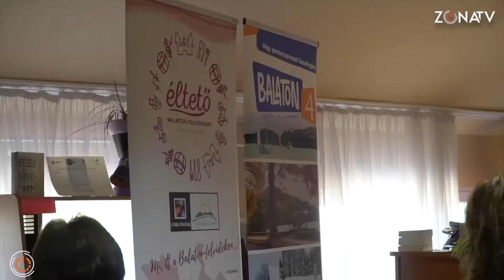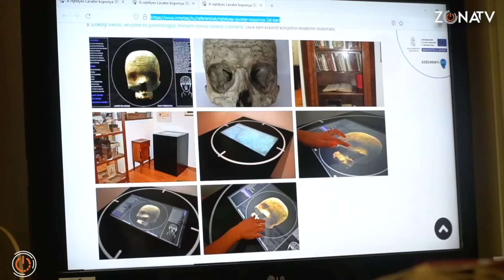Szakmai tanácskozás a túraútvonalakról - 2021.09.22.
A Magyar Vidék Minősége Egyesület szervezésében valósult meg az a szakmai konferencia Sümegen a művelődési központban, amelynek keretében a meglévő túraútvonalak fejlesztéséről tanácskoztak. Szó esett a geoturizmusról és az attrakció bővítésről is.